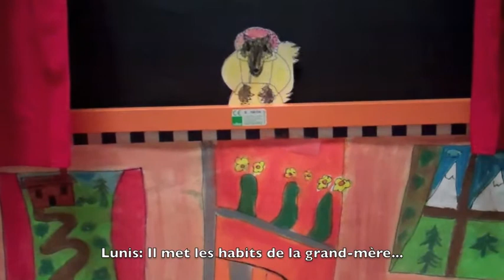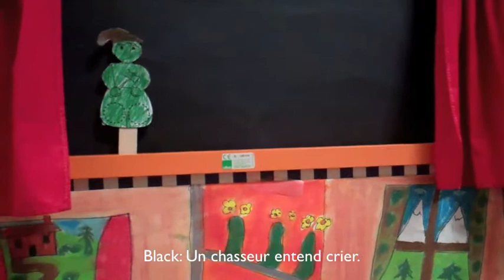Le+Petit+Chaperon+Rouge+joue%CC%81+par+les+enfants+de+MS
The students in Maitesse Crozatier's class hone their language skills while having fun with Little Red Riding Hood.